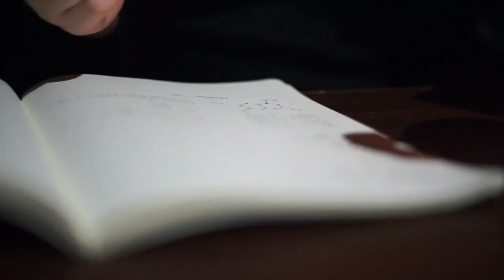Enterscope: Episode One/ Something Amiss...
Imogene finds herself chasing after something she should be running away from. Everything does not seem right and it's up to her to get to the bottom of it. Even if it means taking a leap of faith.

Cast:
Martha Wallace. Imogene
Ainsley MacDonald. Hayden

Writer/ Director/ Editor:
Sophie Nadeau

Camera Operators:
Sophie Nadeau and Ben Sutherland

Special Thanks:
Janice Creelman